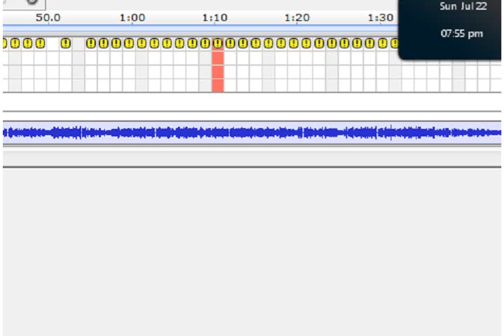West End Bald Eagle Family & Nest - July 22 2012 Close Up - 751 pm-K27 Enjoys Her Meal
K27 enjoys her meal in the nest.  After the meal she moves up to the rock and then to the cam box out of our view.